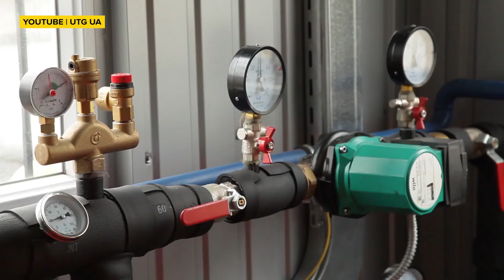Нафтогаз, Газпром та Коболєв. До чого тут премія? VoxCheck пояснює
Понад 4,5 млрд доларів боргу, старт арештів майна Газпрому з одного боку… А з іншого скандали про премії, оскарження та затримки.
Все це про перемогу Нафтогазу в арбітражному суді з Газпромом. Що це, як почалося і що це значить для України - пояснюємо коротко і по суті.

Чому ми судилися з Газпромом?
У 2014 році Нафтогаз пішов до Стокгольмського арбітражного трибуналу з позовом на Газпром - щодо контракту на постачання газу за принципом «бери або плати» - це було у газових контрактах 2009 року. За таких умов покупець зобов'язується в будь-якому разі сплатити за газ - навіть якщо не купував його. А також стосовно транзитного контракту, перекачки російського газу через Україну до Європи. Газпром також вирішив відповісти - зустрічним позовом.

У Нафтогазі кажуть, що провадження стали чи не найбільшим в історії комерційним арбітражем. Взаємні претензії сягнули близько 125 млрд дол.

І після кількох років судової тяганини 28 лютого 2018 року Стокгольмський арбітраж ухвалив рішення щодо транзитного контракту на користь Нафтогазу.
Вимоги НАКу задовольнили на суму 4,63 млрд доларів - за те, що Газпром недопоставив погоджені обсяги газу для транзиту.
Частину цього обсягу -  2,1 млрд доларів - Нафтогаз зарахував у вигляді газу, який взяв в 2014 році. Решту Газпром повинен був сплатити Нафтогазу - а це 2 млрд 560 млн доларів.